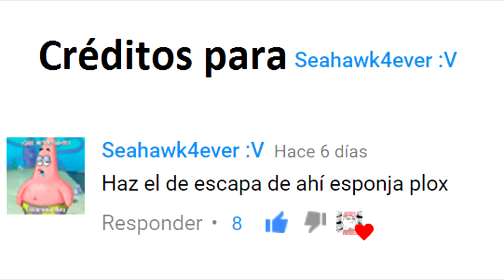Escapa de ahi esponja - meme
:v cuando tu profesor dice que pueden dar tu aplazado (examen que se suma con la nota final y se divide entre dos ), que si jalan en el aplazado no lo promediara para que asi puedas ir a nivelacion en verano ... :V pero tu le avisas a tu compa que es mentira!
 escapa de alli Escapa de ahi esponja xd